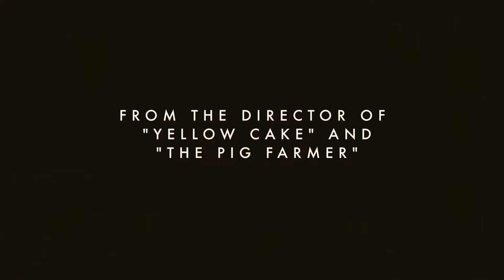Black Sunrise Official Trailer 2 - Nick Cross Movie (2012) HD